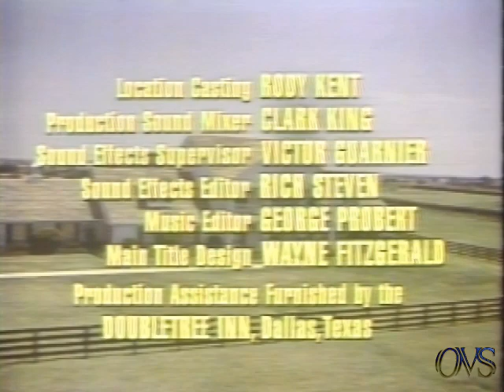KMOX-TV4 1981 Various Commercials V-Cord 2 Color Recording!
KMOX-TV4 1981 Various Commercials V-Cord 2 Color Recording! all tapes are cleaned and baked before transfer. please keep in mind the quality Matters on condition of machines and how they were recorded plus tape stock Used. Also Many of These Recordings were Recorded Off Rabbit Ear Antenna, s Not Cable Tv Yet